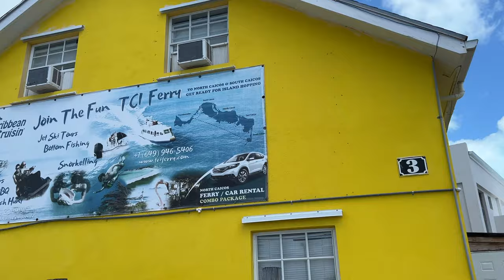Everything You Need To Know Before Visiting Turks & Caicos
TURKS AND CAICOS: Today we discuss the things to know about visiting Turks and Caicos Islands. This small island nation of less than 100,000 people is made up of 40 islands with just about 8 being inhabited. That means there is a lot of virgin beach in Turks and Caicos. I spent my time on the main island of Providenciales but some of you on cruise ships will go to Grand Turk. This is a full Turks and Caicos travel guide.

Turks & Caicos Travel Guide:
00:00 Intro
0:23 Beautiful Beaches
0:30 White sand and blue translucent water
0:51 Grace Bay
1:33 Accommodation
3:11 General facts
4:45 Food
6:02 Transportation
7:50 Airport landing requirements
9:17 Weather and climate
10:11 Safety and crime
12:58 General information